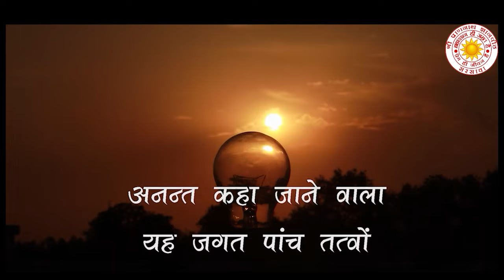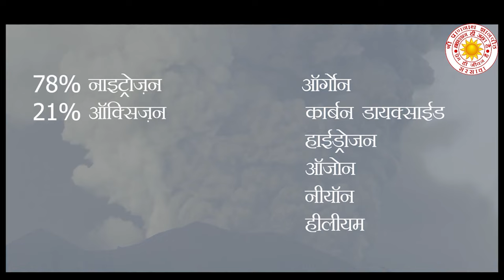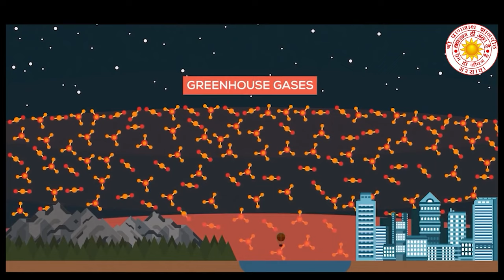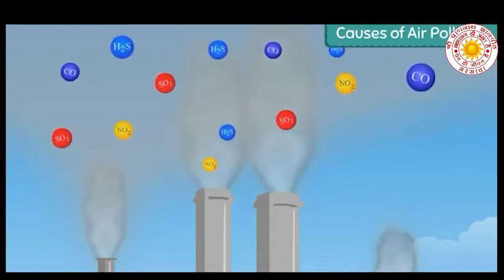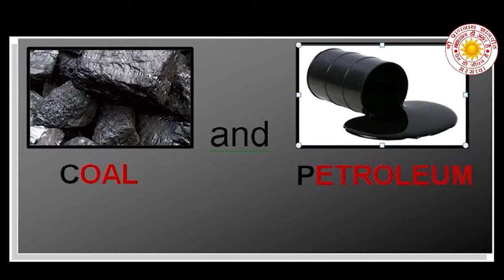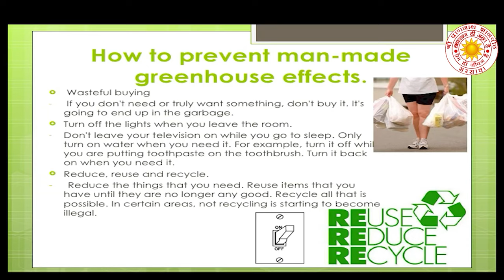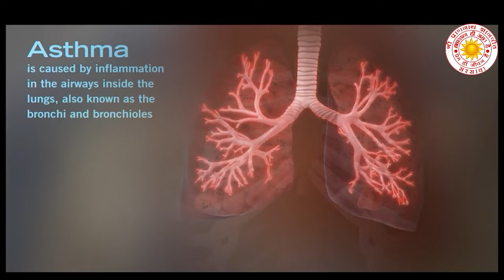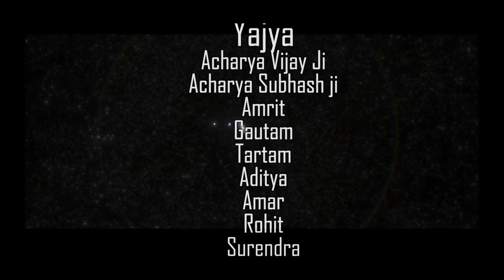Environment Awareness Series, Part 1 - Air Conservation by Shri Prannath Jyanpeeth (with Subtitles)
Have we ever thought what would happen if even for five minutes there was no air or oxygen on this earth? In that state, can one who writes the history of this creation or the skyscraper buildings catering to our ego ever exist? How long will we remain alive if we do not get water for a few days? Had there been no vegetation, neither would there have been any herbivore animal nor carnivore animal.

In fact, the present day human wearing the mask of technological and material advancement and considering oneself as 'civilized' is not realizing that by polluting the environment he is merely day-dreaming of wellness. He is forgetting that he is cutting the very branch on which he is sitting.

We have developed a mentality of consumerism to enjoy the material pleasures made available through increasing industrialization. This is compelling us to exploit all natural resources endlessly. In this process, we either did not think about the consequences of pollution or have purposely ignored.

Inhaling of fresh air and performing breathing exercises (pranayama) in the mornings can keep at bay many incurable diseases. The question is whether the modern world pay heed to this contention of 'Rig Ved' and understand the importance of fresh clean air and work towards stopping or reducing the release of poisonous gases into the atmosphere?

'Yajn' is at the core of Indian culture. To do meditation of Supreme Lord is known as ‘brahma-yajn’ while, burning essence and medicinal herbs in the fire is called is dev-yajn or agnihotr-yajn. If self-study of scriptures is gyan-yajn, to make the soil fertile is gomedh-yajn. If ruling a country systematically and harmoniously is ashwamedh-yajn, keeping the earth under the command of a central power is rajasuya-yagn. For that matter, doing every good deed is also a form of yajn only.

It is so declared in the scripture of Sushrtut of Ayurved that the smoke that comes out from the burning of lac, turmeric, atees (a medicinal root), harad (myrobalan), motthan (a kind of grass), harenuka (hemp-tree), cardamom, cinnamon, tagar (rose bay), fruit and priyangu (beautyberry) and other medicinal herbs should be used for cleansing of the air. In case, the religious belief of someone does not allow performing yajn, one can always burn the medicinal herbs mentioned in Ved and Ayurved to neutralize air pollution.  After all, protecting the lives of all beings is the righteous duty of all humans.

Find out more about Air Conservation in this video and support us in this Mission of spreading Awareness about the ENVIRONMENT by sharing this video with others.

Our organization, Shri Prannath Jyanpeeth, Sarsawa has produced this Web series to make the entire world aware about the importance of ENVIRONMENT and its Conservation. It must be highlighted here that we do not have a commercial objective in this work and this is purely for the welfare of the world. We have taken the help of Google and other known and unknown Channels by using their images, videos and animation for its production. We express our heart-felt gratitude to Google and all other Channels for this support.

Main Objectives of Shri Prannath Jyanpeeth, Sarsawa:
Promoting Knowledge, Education, High Ideals, Sacred Character and Indian Culture in the society and making human beings human by Spiritual Values based on Scientific Principles. Ending the blind traditions and social ills prevalent in the society and make all Humans aware of the True identity of One Supreme Truth Lord based on Divine Teachings in the Revealed Wisdom of Shri Prannath Ji's Kuljam Knowledge.

Very Important Note:
Our physical body made up of five elements is not going to last forever.
This is a golden opportunity to realise our beloved Lord in the abode of our pure Hearts.
Therefore, we should try to get that Divine experience within our Souls without wasting time.